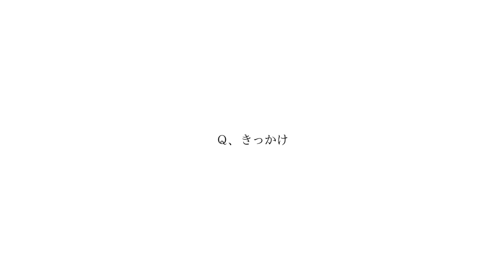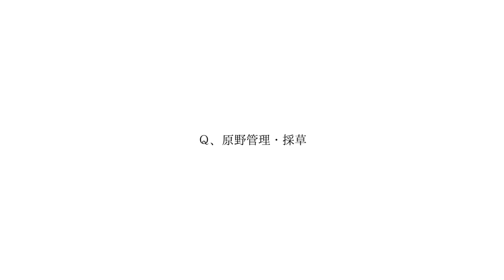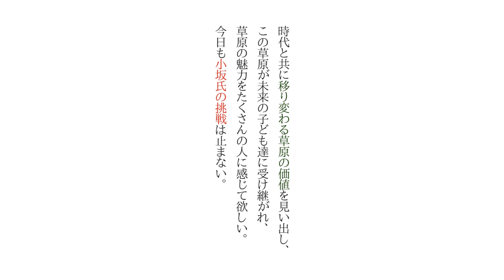草原を守る人々～小坂 今朝和さん～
阿蘇の草原と共に生きる人々をご紹介します。阿蘇インターネット放送局 WebTVアソでは阿蘇市の様々な情報を動画で配信しています！